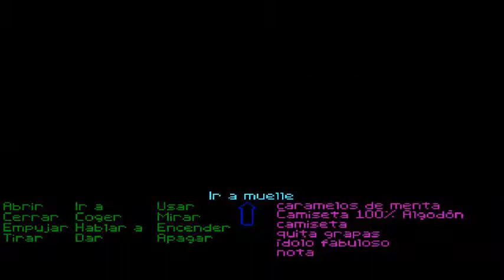The Secret of Monkey Island [014]: La tragedia se cierne sobre Melee Island.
Videojuego: The Secret of Monkey Island
Desarrolladora: LucasArts
Plataforma: PC (MS-DOS)
Gameplay: Inot (MeRetroGamer)
Voz/Comentarios: Inot (MeRetroGamer)